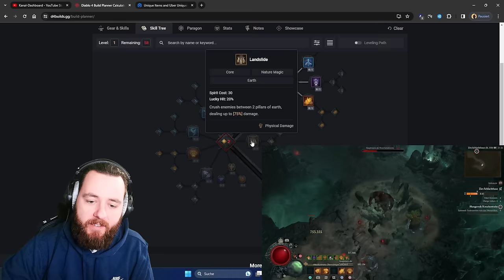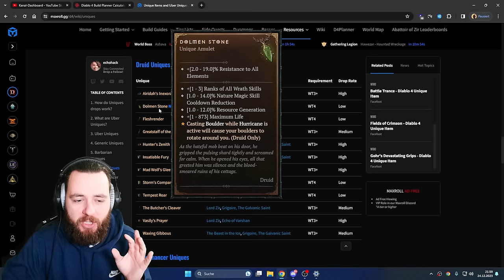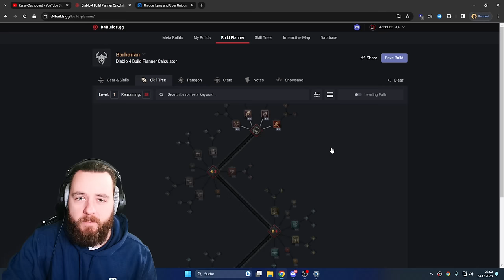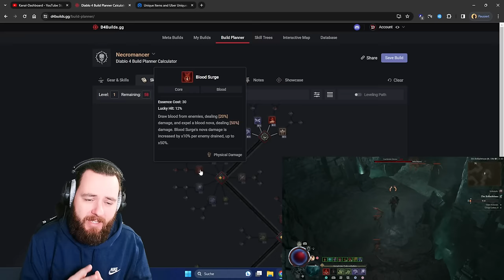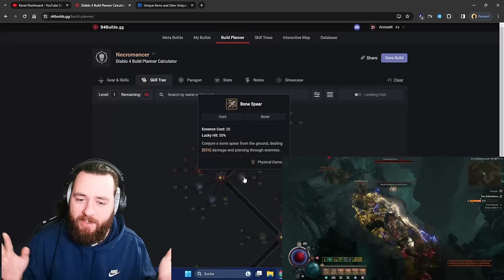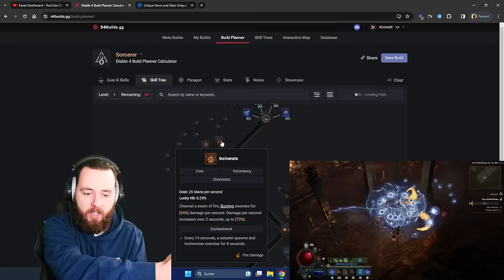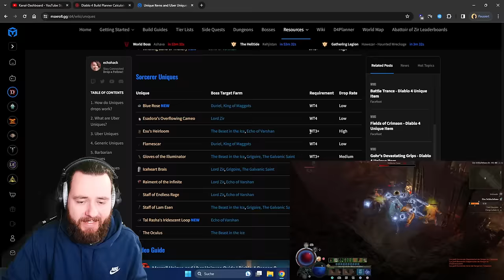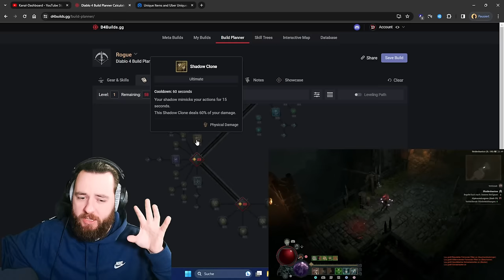SEASON 3 KLASSEN BUFFS & NERFS prediction DIABLO IV